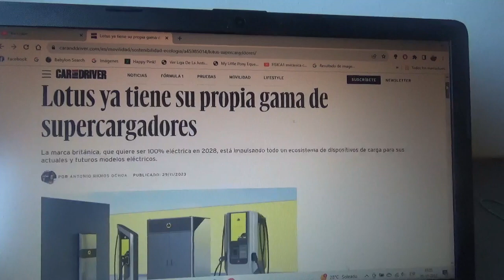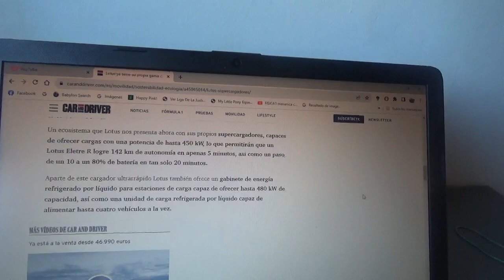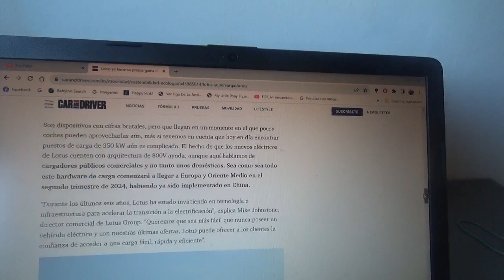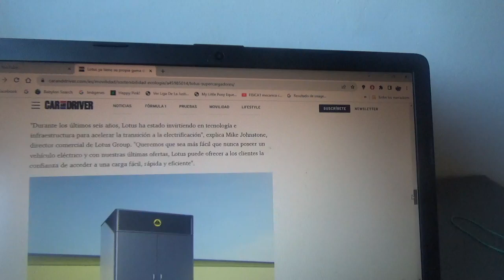Lotus ya posee su nueva línea de cargadores ultrarápidos de coches 100% eléctricos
Como todo el mundo sabe la firma automotriz británica quiere ser una marca totalmente eléctrica de cara al año 2028 y ya está impulsando una nueva gama de este tipo de productos para sus nuevos y actuales modelos totalmente eléctricos